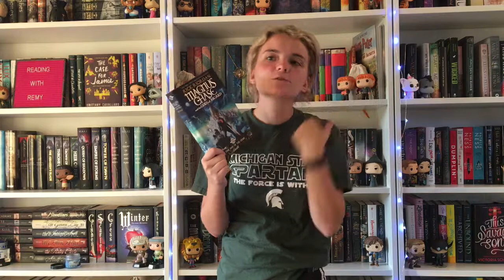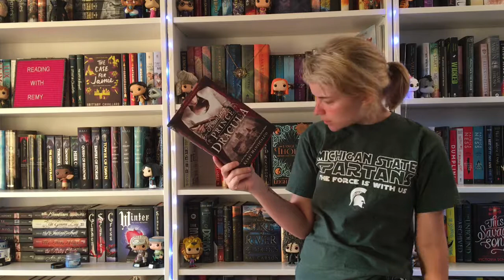Top 10 TBR for the end of 2018